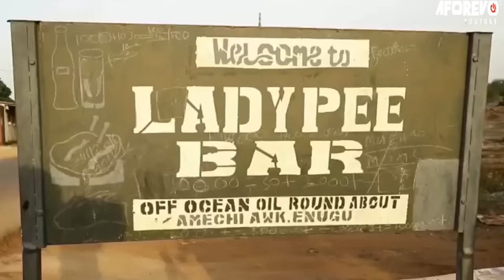How A Kind Billionaire Rescued A Poor Orphan Who Sleeps In An Abandoned Building/African Movies